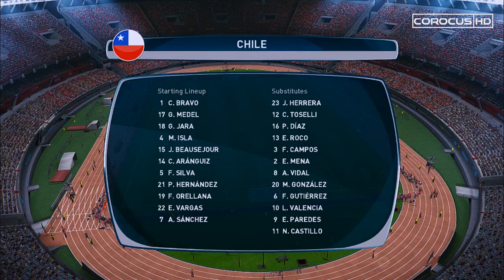2018 WORLD CUP QUALIFIERS - ARGENTINA vs CHILE - PES 2017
Hello everyone! It's time for the WCQ!
Enjoy a PES2017 simulation of today's